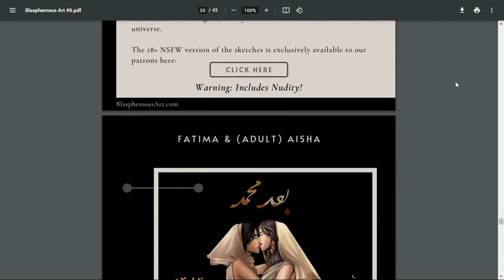Should The US Lift Their Embargo On Cuba?